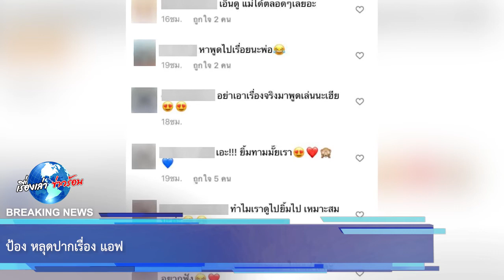ป้อง หลุดปากเรื่อง แอฟ